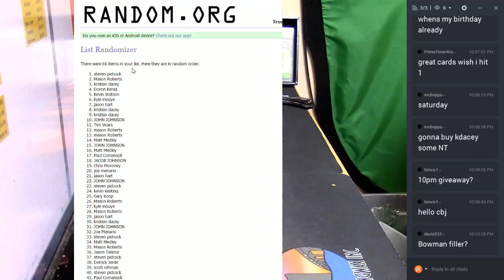10pm Giveaway 3 09 03092017